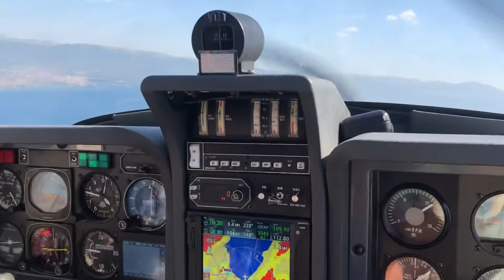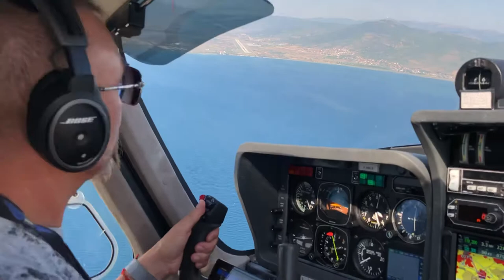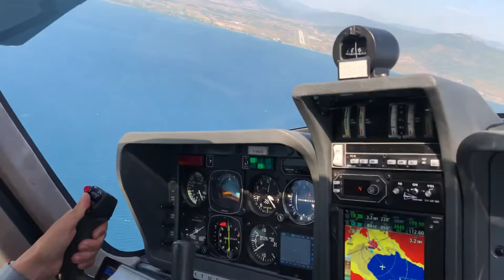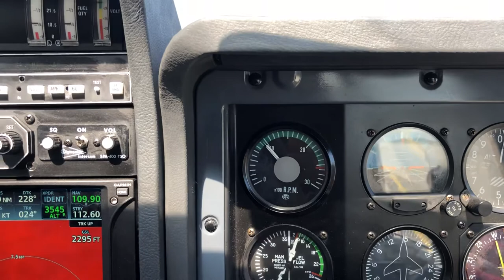Landing at Ohrid Airport (Runway 01) ~ Socata TB20